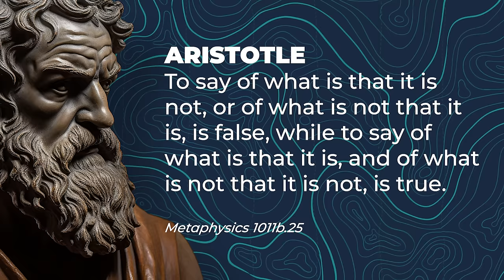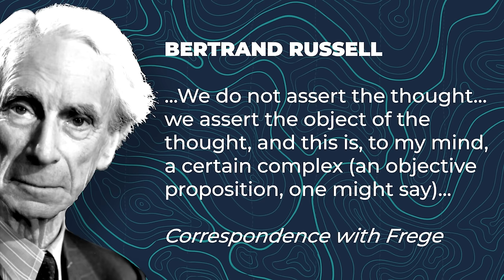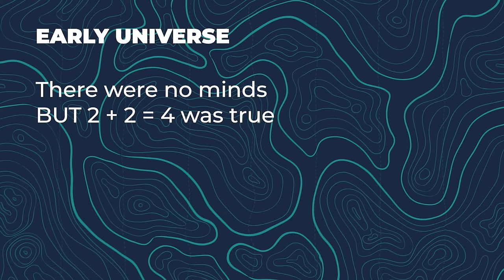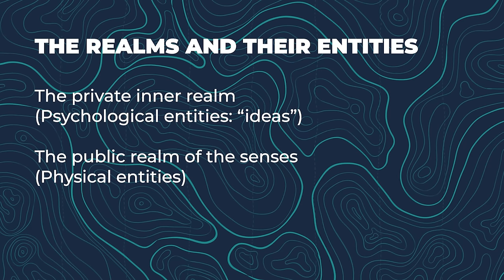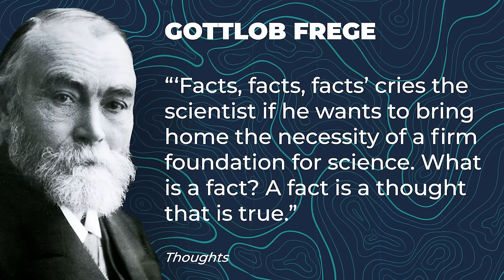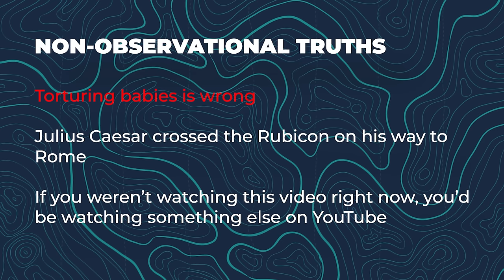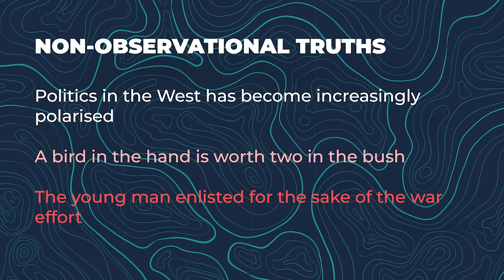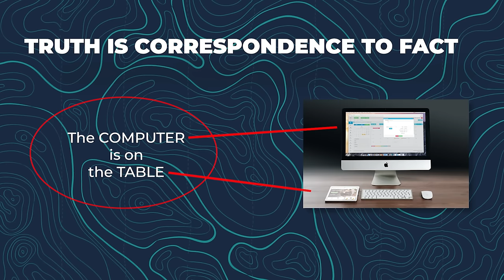The Case for Idealism: Truth, Facts, and Existence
By considering the nature of truth, I argue for idealism via the claim that facts are in the mind, and that all that exists, exists in thought.

To become a member please hit 'join' (much appreciated).

____Video Contents____

00:00 - Introduction
01:38 - Truth, truth bearers, and truth makers
03:42 - The nature of truth bearers
06:16 - Propositions as meanings
12:31 - Platonism and Conceptualism
20:43 - Facts as truth makers
28:47 - Ontology
33:28 - Ontological Realism
39:18 - A relaxed alternative
40:59 - How to count things
47:38 - Bringing it all together

____Channel description____

I am a graduate of Cambridge University with a PhD in Philosophy. My thesis was on the nature of truth, and I specialise in metaphysics, logic, and the history of analytic philosophy. I believe philosophy should be made accessible to the curious and philosophers have a duty to reenter the public debate on the questions of importance to our age. This channel is my attempt to do that!

____Memberships____

Most of the videos I produce are exclusive to members. There are also options here to get in touch with me and do philosophy together. Also, with your support I will be able to spend more time reading, thinking, writing, and shooting video content for all you good people! But I need to keep my family fed too, so your membership is GREATLY appreciated.

It's a simple equation: more members = more videos. Thanks!